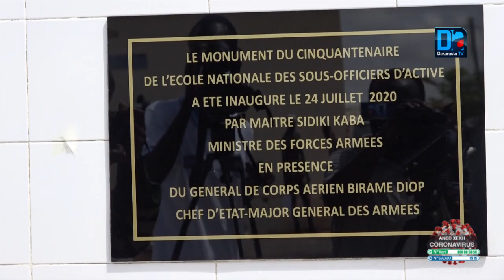Kaolack: Cérémonie de fin de formation de la 38ème promotion de l'ENSOA forte de 115 élèves sous-off